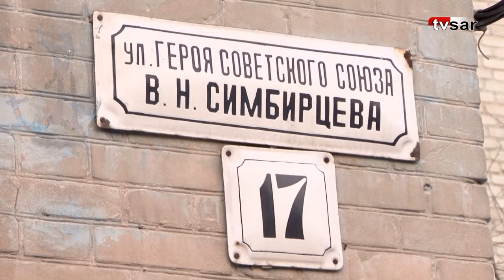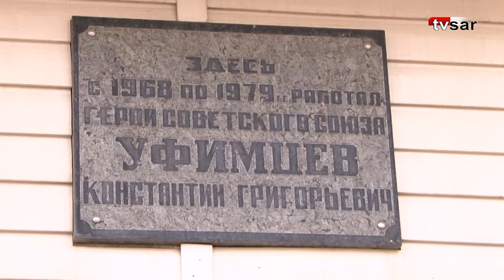«Прокляты и убиты». Как выглядят улицы Героев Советского Союза в Саратове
Саратовцы продолжают жаловаться на качество уборки улиц в Саратове от снега и льда. Обращение горожан на данную тему в редакцию ИА "Взгляд-инфо" поступают регулярно. Убедиться в их правоте сегодня решила съемочная группа "TVSAR" (видеопроект ИА "Взгляд-инфо").

Коллеги решили посмотреть, как в Саратове убирают улицы, которые носят имена Героев СССР.

В кадр попали улицы Рахова, Хользунова, Зарубина, Симбирцева, Куприянова, Уфимцева, Батавина и Тархова.